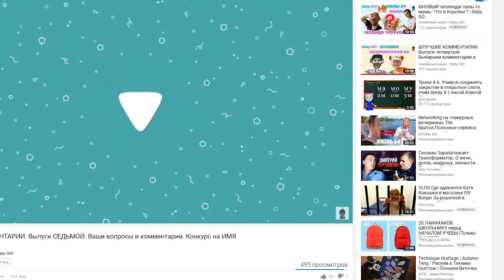ЛУЧШИЕ КОММЕНТАРИИ #12. ДЕНЬ РОЖДЕНИЯ. ПРИВЕТЫ. УГАДАЙ БЛОГЕРА. Nikol Crazyfamily. ПАСХАЛКА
она угадала Nikol Crazyfamily и пригласила 2х друзей!

✪ Конкурс на канале: УГАДАЙ БЛОГЕРА. Для участия необходимо:
  3) Пригласить 2х друзей, друзья должны написать в комментариях от кого пришли;
  4) Написать в комментариях имя загаданного блогера.